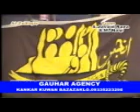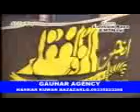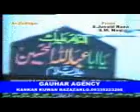TALIB JAUHARI VOL 4 DEEN WA TASAVVURE NEJAT